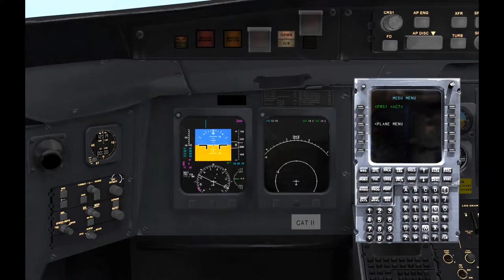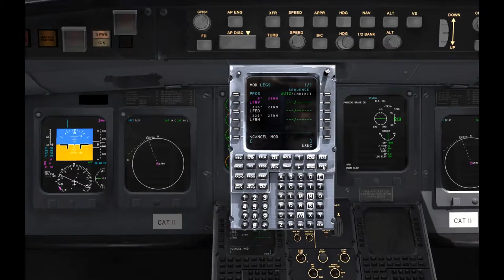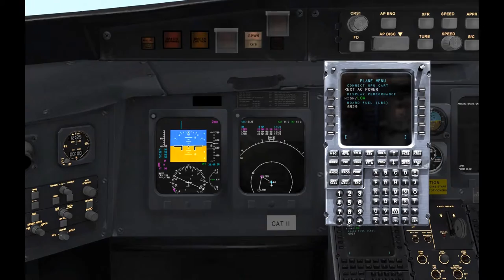JRollon CRJ 200 FMS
Créer un plan de vol avec le fms  du CRJ-200 de JRollon sur x-plane, tuto en français.